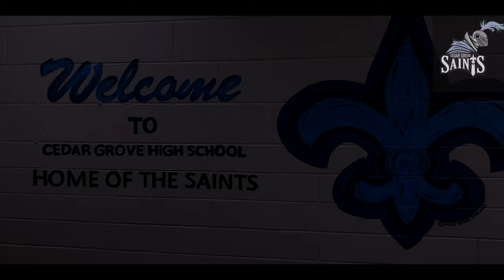I Am Cedar Grove High (Black History Video)